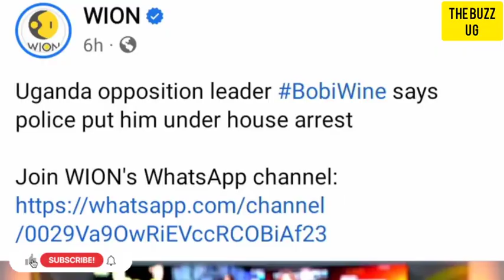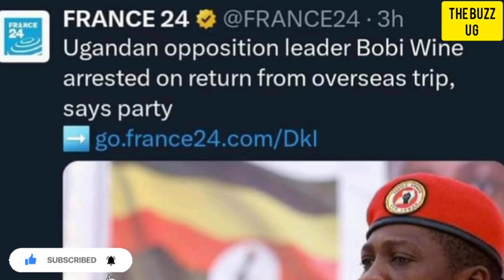REVEALED😳: Why Rwanda Air haven't apologized to Bobi Wine. M7 is in the mix🙆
REVEALED😳: This is why Rwanda Air haven't apologized to Bobi Wine. M7 is in the mix🙆